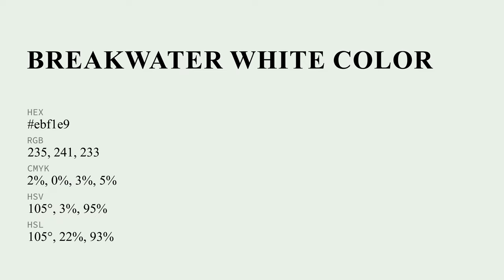Breakwater White color ebf1e9 hex color - Green color - Warm color ebf1e9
What color is Breakwater White ? ebf1e9 hex color - Green color - Warm color ebf1e9

Hex ebf1e9 Color Code is also known as Breakwater White color.

Hex ebf1e9 Color code in RGB color code model is created after adding 92.16% red color, 94.51% green color and 91.37% blue color.
Hex ebf1e9 Color code in CMYK color (process color) code model is generated after subtraction of 2% cyan, 0% magenta, 3% yellow and 5% black.